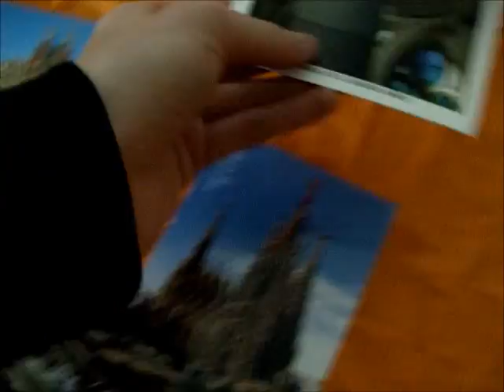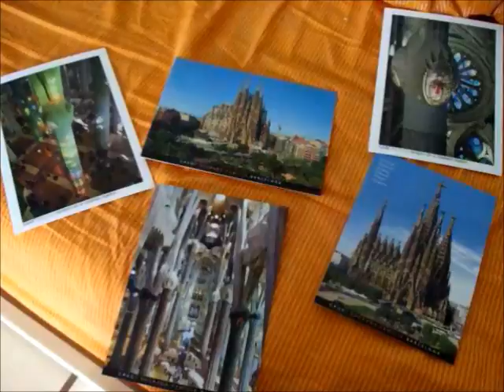Vlog xD - Project Glass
Io che parlo ad una telecamera...  :^|